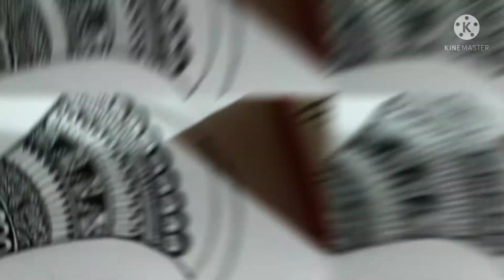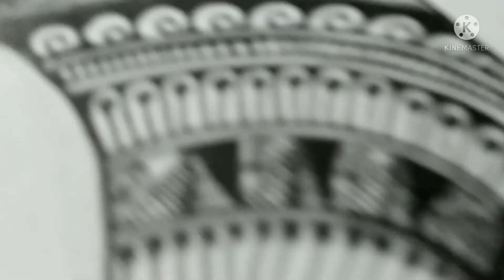Fairy Pihu Art for Beginners/ Doodle 🎨Art/ Step by step zentangle art